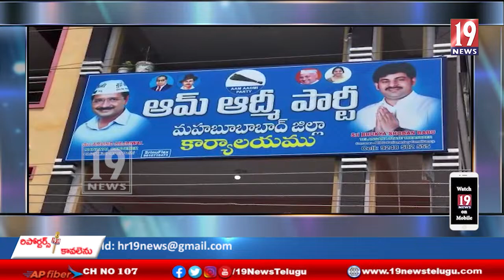ప్రభుత్వం వైపల్యం వల్లే రాకేశ్ మరణం... ఆమ్ ఆద్మీ పార్టీ - మహబూబాద్ జిల్లా